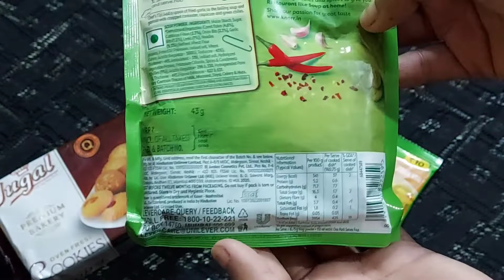knorr hot and sour vegetable soup